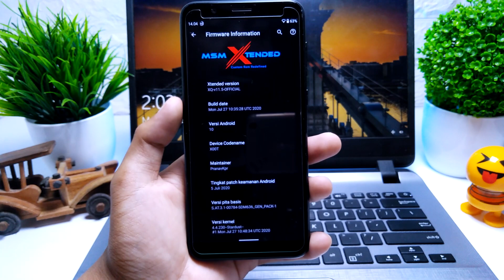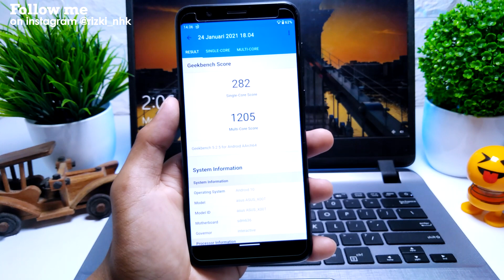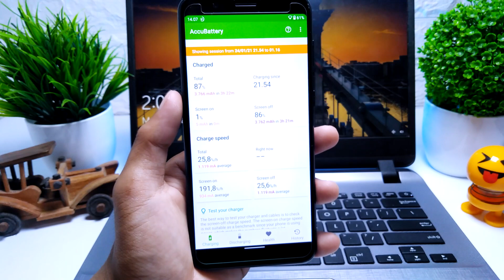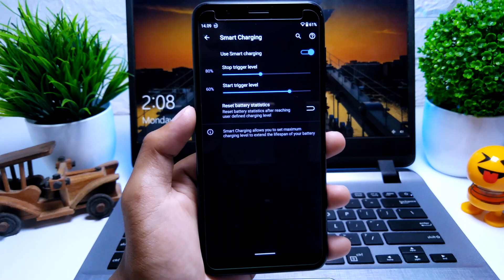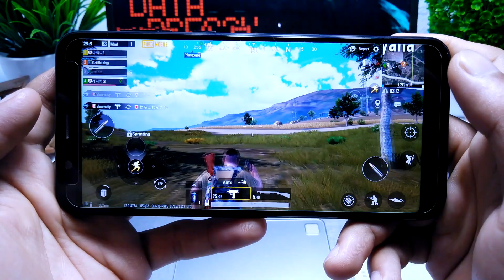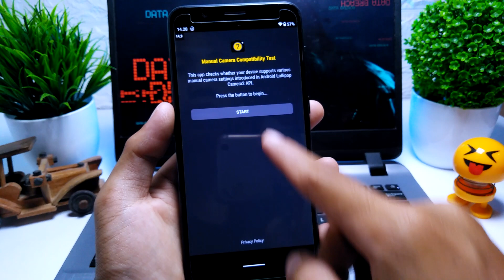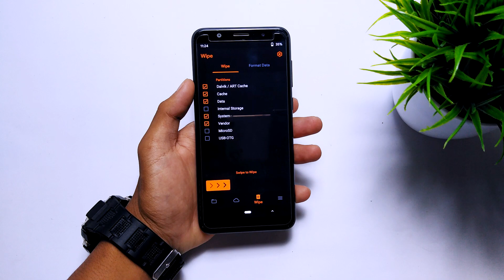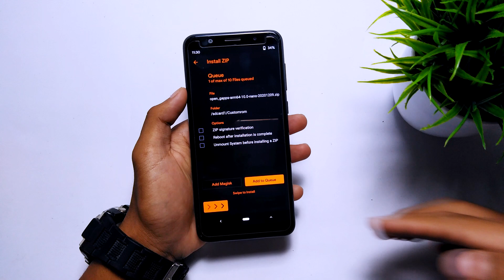Install & Review MSM Xtended Rom Asus Zenfone Max Pro M1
Video Ini kita membahas  Install & Review MSM Xtended Rom Asus Zenfone Max Pro M1
Divideo ini saya menggunakan HP  Asus Zenfone Max Pro M1 3/32